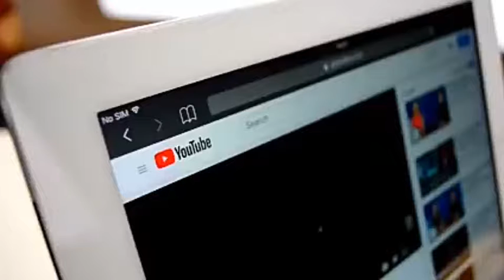मेरी जिंदगी का मक़सद में आज सबको बताना चाहता हुँ | MY LIFE GOAL By Sandeep Maheshwari.....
sandeep maheshwari
sandeep maheshwari net worth
sandeep maheshwari tv